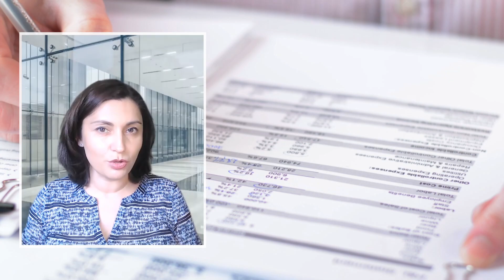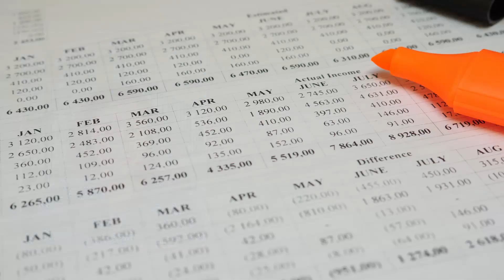Learn GAAP Revenue Recognition Basics in Less Than 5 Minutes!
Today we will go over the principle of revenue recognition, including the conditions that must be met for revenue to be included in the financial statements.

The textbooks used in this video: Financial Accounting, Jan R. Williams. Publisher: McGraw-Hill. Chapter 12.

American Modern School of Accounting is a nonprofit online vocational school that offers several programs helping adult learners to start or advance their careers in bookkeeping and accounting.
We offer the following programs:
• Certificate in Computerized Accounting with QuickBooks
• Certificate in Computerized Bookkeeping with QuickBooks
• Certificate in Computerized Bookkeeping with QuickBooks (Budget Plan)